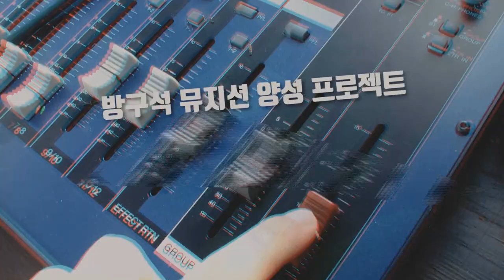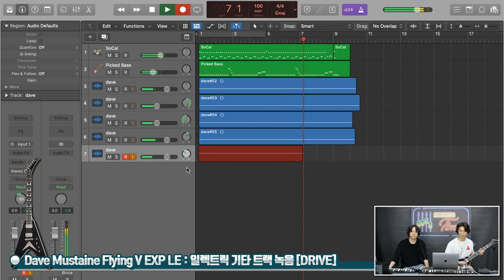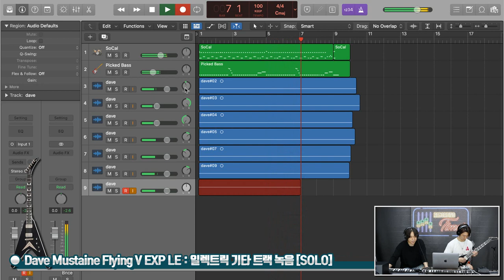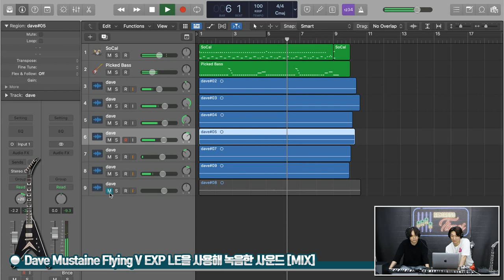[RecordingTimes 594회] Gibson Custom Shop Dave Mustaine Flying V EXP Limited Edition